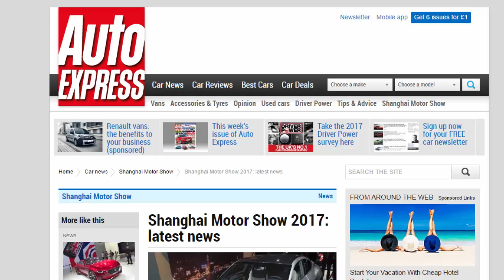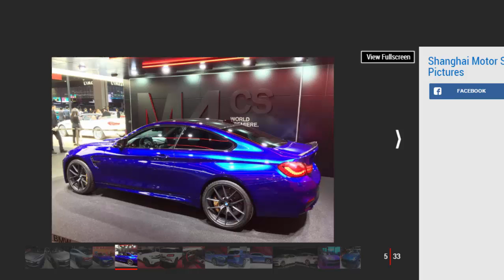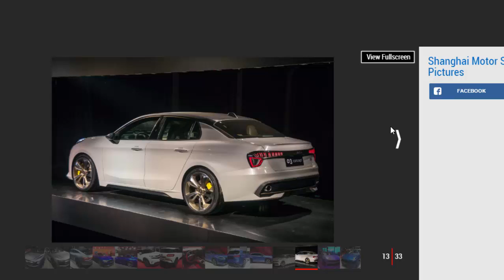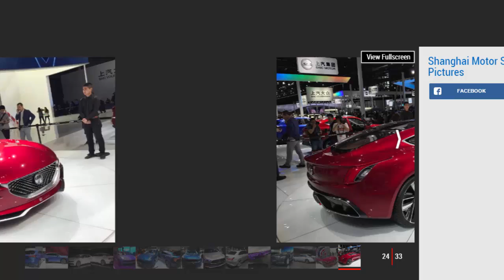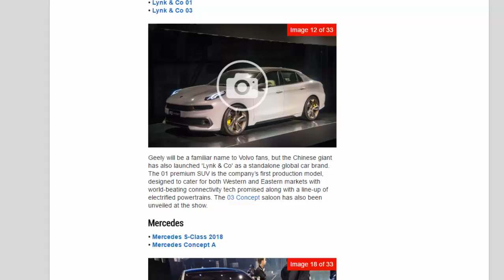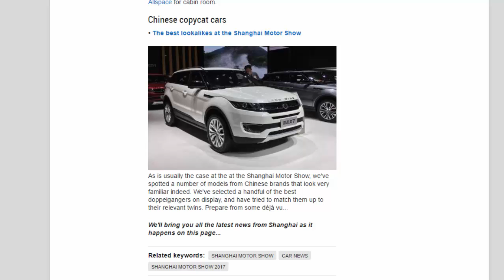Car Review - Shanghai Motor Show 2017: Latest News - Read Newspaper Tv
Read newspaper:
Car review - Shanghai Motor Show 2017: latest news
Source: autoexpress.co.uk